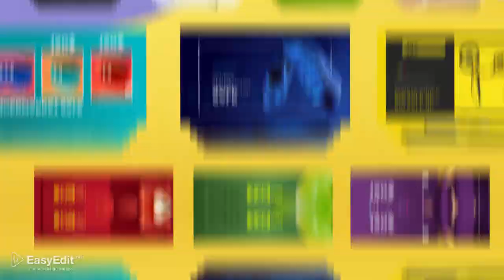Sale Promo Slideshow Pack | After Effects Template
Launching great SALE CAMPAIGNS?

 This is a project which will help you to present new products and announce special discounts. Advertise anything you want! This is a multi-purpose pack eligible to promote all kinds of goods: food, drinks, clothing, furniture, appliances, pictures and so on! 💎

 Not a thing to forget - all future updates are free!

P. S.
All elements are highly customizable - change picture, background, text and logo. Fill the project with .png, .jpeg files or even 3D objects.
Use it for YouTube, TV and social media’s advertising.